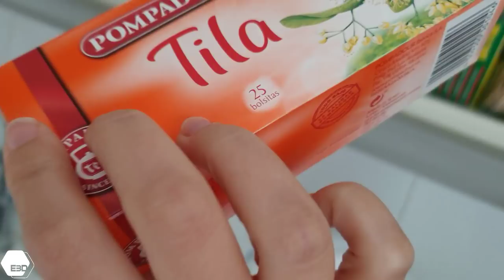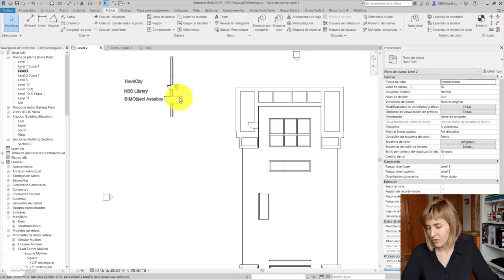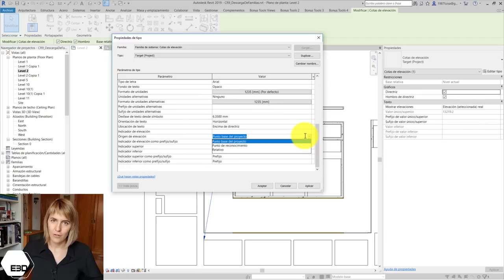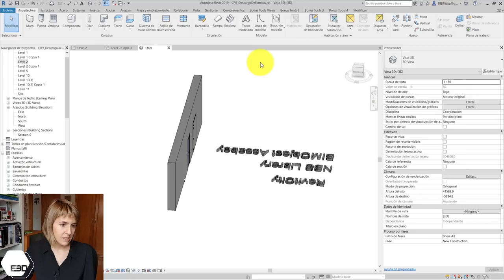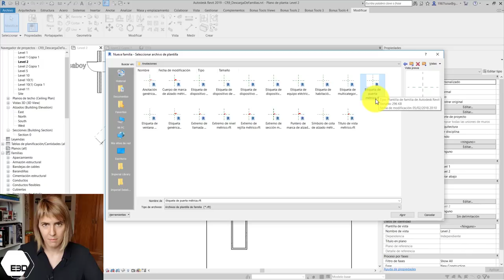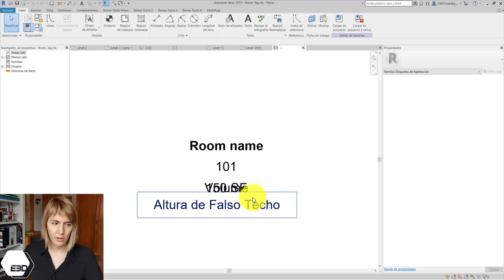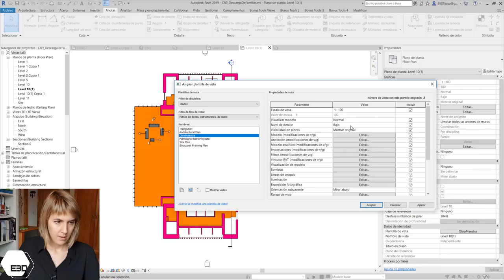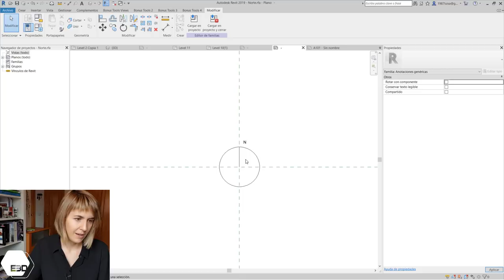👉 Anotaciones Revit 2019 - 2020 | Diccionario de REVIT 10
¿Qué es una anotación? ¿Te has preguntado alguna vez cómo hacer un símbolo de norte en Revit o cómo se manejan las cotas? En este vídeo te lo contamos.